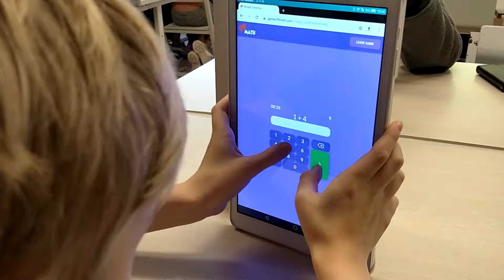Math game day